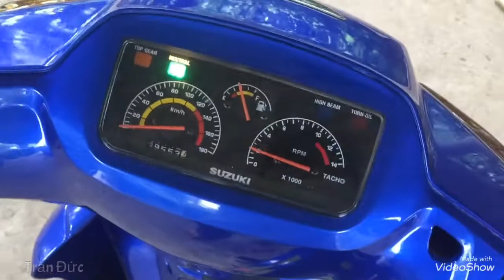Xì po 2006 chính chủ zin hàng Vip nè cả nhà ơi !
satria 2006 ID85 hàng Vip nè a e ơi ! sườn lốc chưa sơn nha.